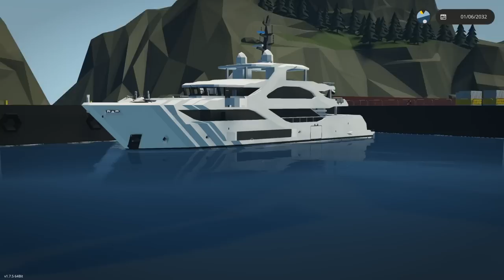We Stole a MEGA YACHT & Sank it In Stormworks Multiplayer!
We Stole a MEGA YACHT & Sank it In Stormworks Multiplayer!  Today we play with a yacht in sinking survival in Stormworks Build and Rescue.